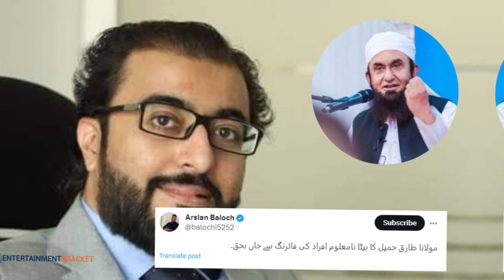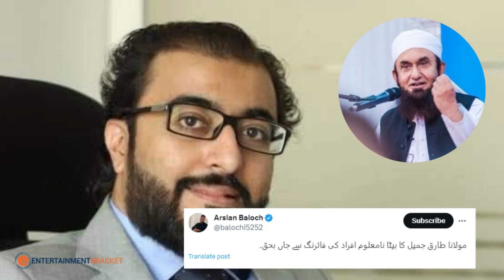Tariq Jammel ka beta ki zindagi kasa khatam hovi ? chacha ka naya bayan samna aa gaya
Follow Haris Bhatti Social Platforms